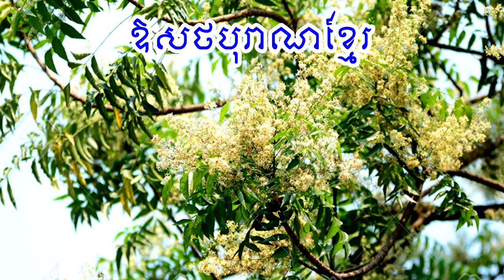172 ឱសថបុរាណខ្មែរ ស្តៅ - Primitive Tv Natural Medicine Sdao in Cambodia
Publish on Cambodia 15-Oct-2024
172 ឱសថបុរាណខ្មែរ ស្តៅ - Primitive Tv Natural Medicine Sdao in Cambodia

សូមអរគុណ!